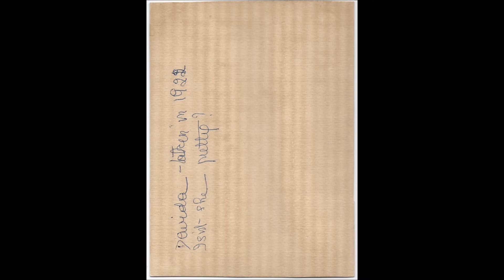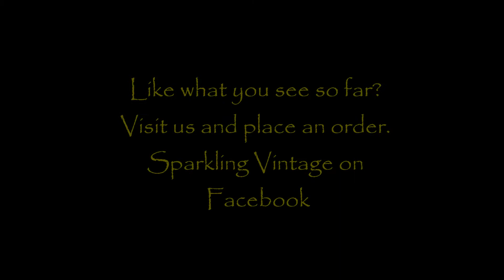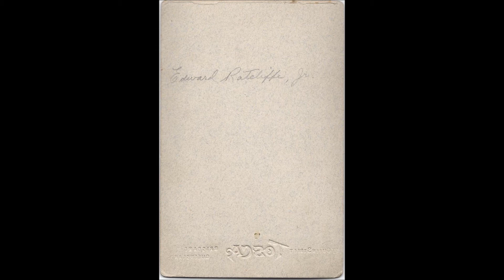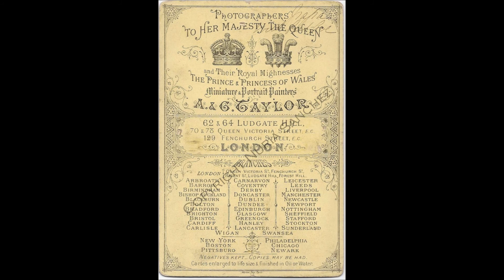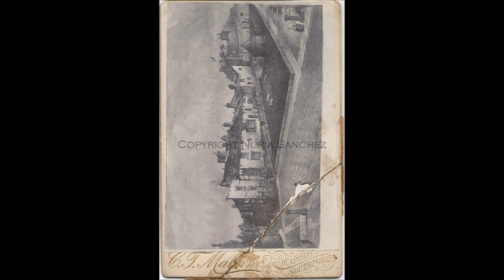Antique Cabinet Cards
CDV Cabinet Cards many from Australia of the Ratcliffe family